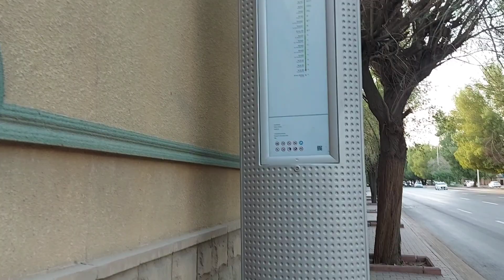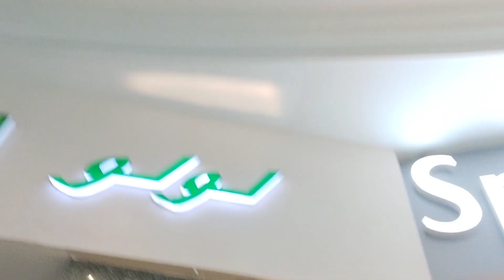New vlog follow up with dentist Abeer Riyadh further visited Markaz Sulaiman